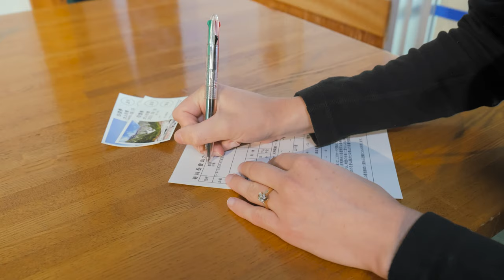Hiking Mt. Tanigawa - Japan's 100 Famous Mountains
Mt. Tanigawa in Gunma, Japan is one of Japan's 100 Famous Mountains. It's such a great day hike, with absolutely beautiful scenery - even better, you can catch a ropeway part of the way up!